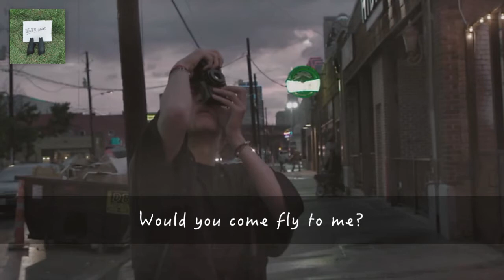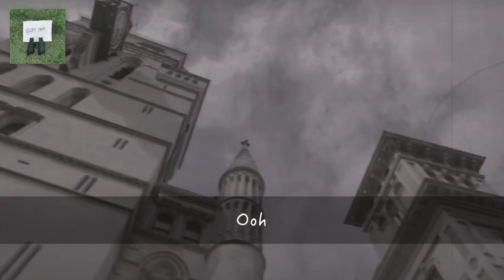BTS (방탄소년단) V 'Winter Bear' [ENGLISH LYRICS]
BTS (방탄소년단) 'Winter Bear' V
Official MV

• Artist : BTS (방탄소년단) V
• Song :  Winter Bear
  unofficial song by V